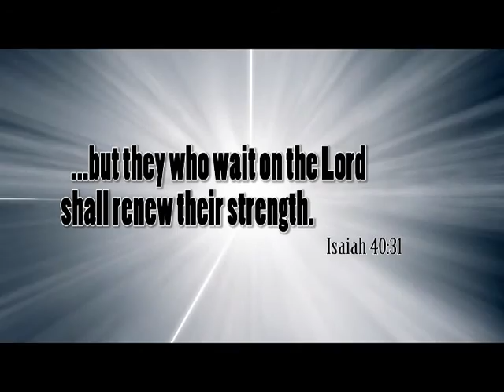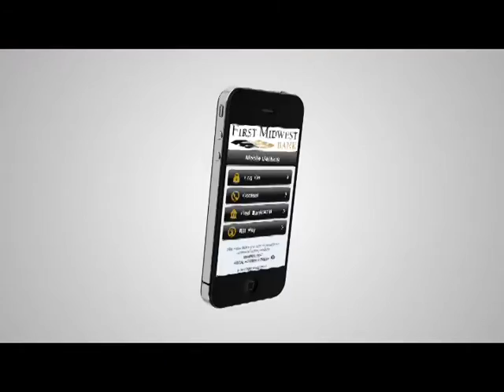Bernie vs. Dexter 1-15-16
Dexter defeats Bernie in this SCAA matchup on January 15th, 2016.

To view more games on-demand visit SemoSportsZone.com